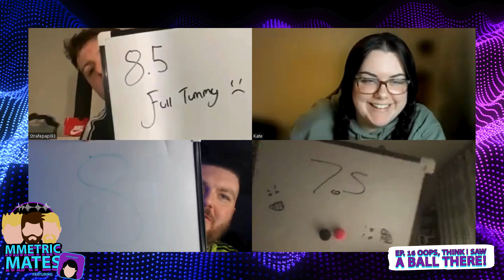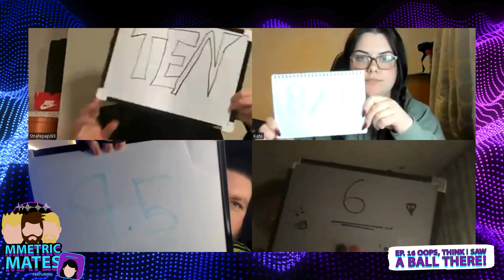MMetric Mates Episode #16 'Oops Think I Saw a Ball There' Feat. Kateooo_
This week we were joined by the fantastic Kate or 'Kateooo_' an online streamer who has just started their Twitch Journey! Alongside the usual banter and atrocities we decide the FINALISTS of the Crisp World Cup!

AND...

Also available on:

Spotify / Amazon Music / Google Podcasts
Just search 'MMetric Mates'

Socials